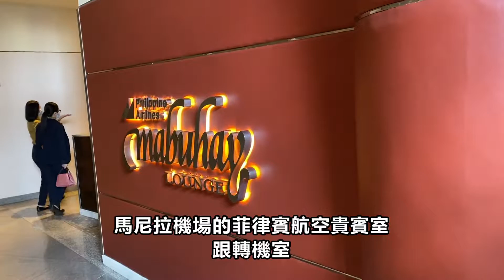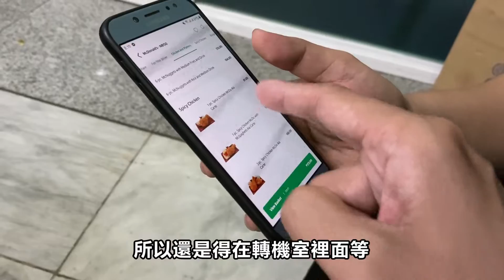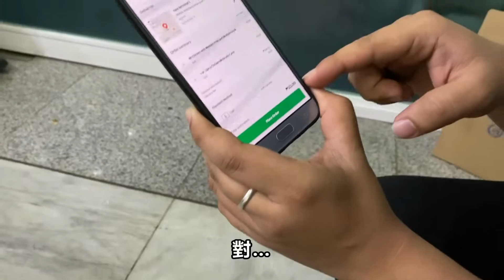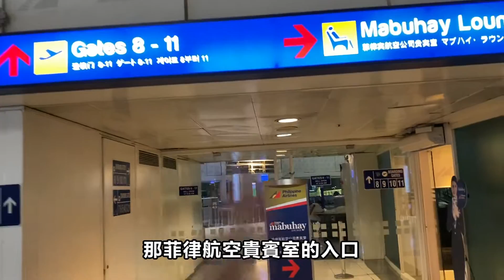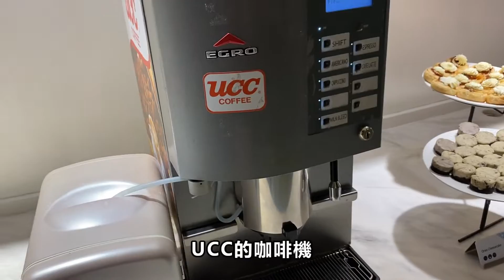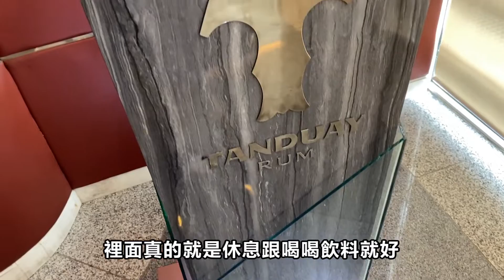轉機還叫外送 | 菲律賓航空馬尼拉貴賓室Manila Airport transfer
我知道你們不會看這裡